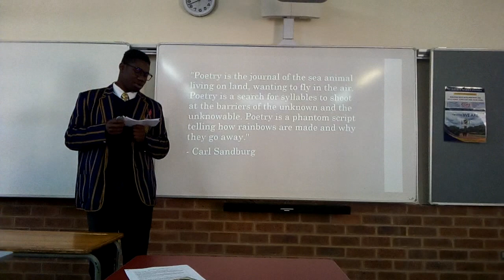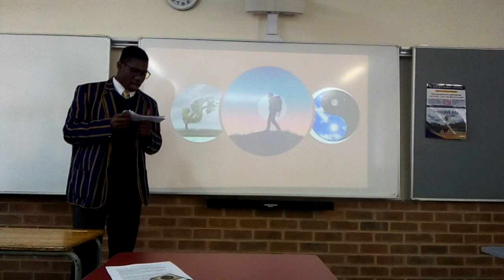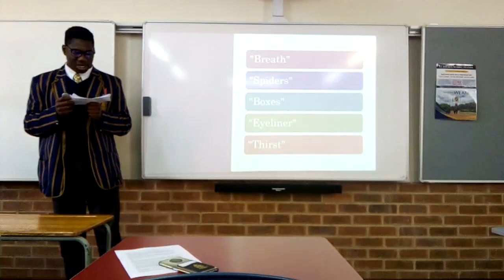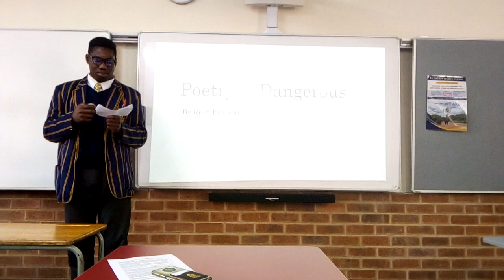IEB - English HL - CAT speech 2022 - Stephen A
Some of my Grade 12 students kindly agreed to upload their CAT speeches on YouTube. They were instructed to deliver a speech in which they responded to a quote, illustrating how poetry and aspects of poetry have impacted their lives.
Note: The Common Assessment Task (CAT) is a mandatory assessment, devised by the Independent Examinations Board (IEB).